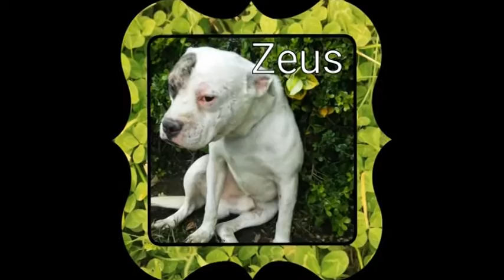Zoofilia, el maltrato animal del que nadie habla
En la Ciudad de México la zoofilia no es considerada un delito y en algunas zonas de las delegaciones rurales hasta es una práctica común, por lo que no existen cifras reales de cuántos casos ocurren en la capital del país.